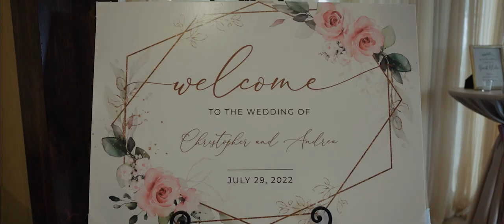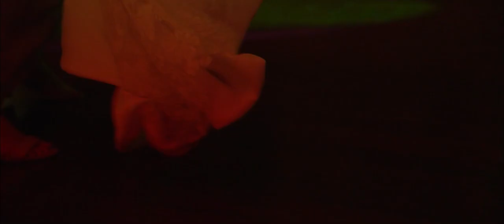Andrea + Chris | Elegant Colorado Wedding | The Pinery at The Hill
Hi! I’m Brandon Baxley from Baxley Wedding Films. Are you looking for a wedding video?

video I @baxleyweddingfilms
venue I The Pinery at The Hill

Colorado Wedding Videography by Baxley Wedding Films